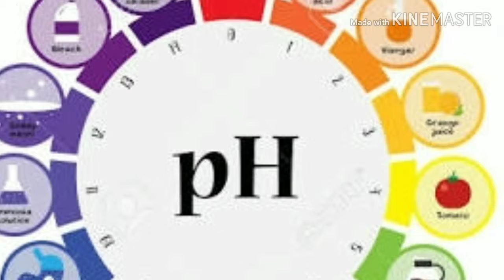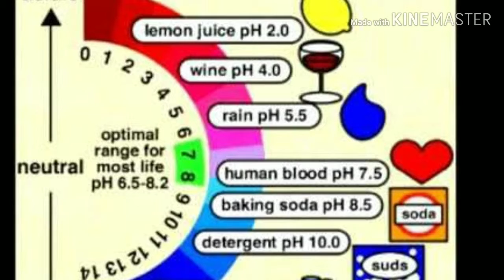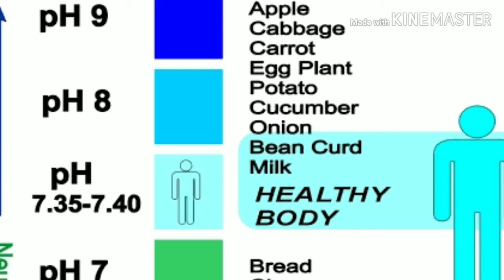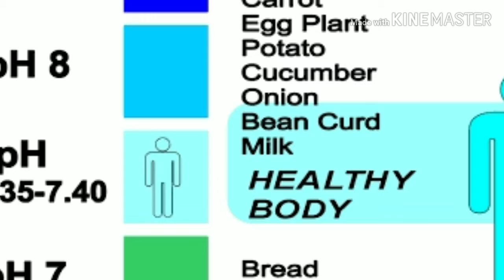pH man/value Kya hota hai? What is pH value